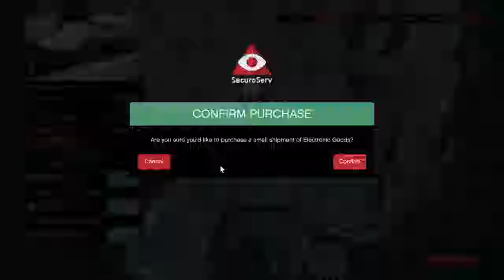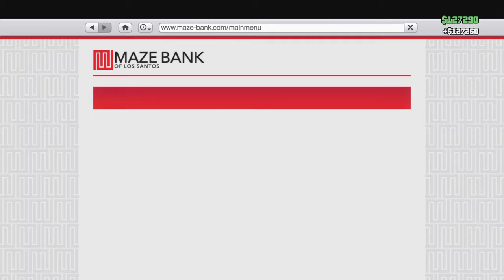Amazon Products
You like quality content?. well too bad go somewhere else